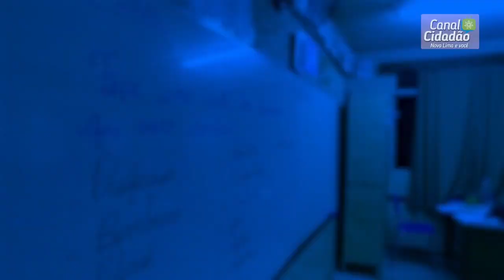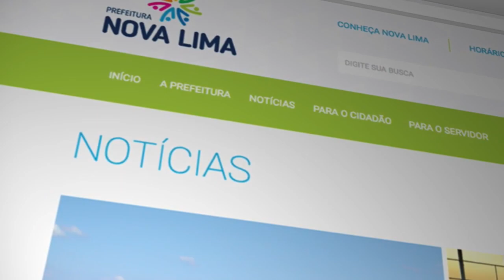TV Banqueta - Cultura Geral - Quarta-feira - 07/11/2018